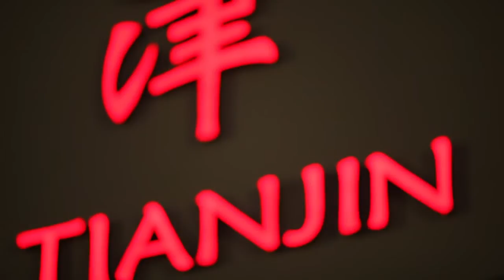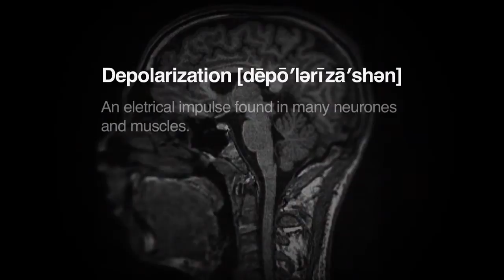IdeasLabs 2011 - Curing Unhappiness - Jonathan Flint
Jonathan Flint is discovering how to change brain behaviour to prevent depression and other mental illness. The World Health Organization has identified depression as the potential cause of a major health crisis in terms of impact on population health, quality of life and susceptibility to other diseases. Understanding the biological basis of common disorders such as depression and anxiety is a starting point for developing effective therapies. Jonathan Flint is Co-Director for the Programme for Mind and the Machine at Oxford University.